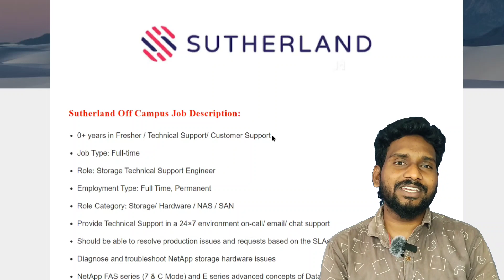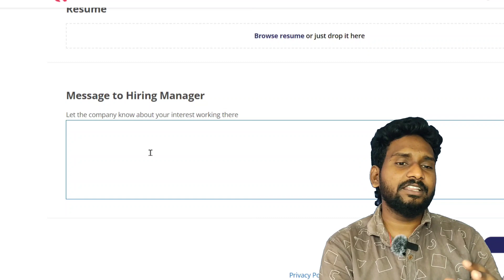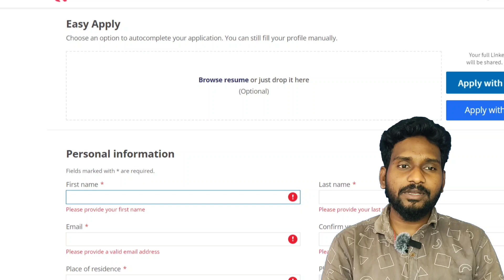Sutherland WFH jobs 2023 | latest software trending jobs 2023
education Dude
free jobs,
free job alert,
freejobs,
freejobsinformation,
bsk competitive adda,
RamRamesh productions,
rk tutorial,